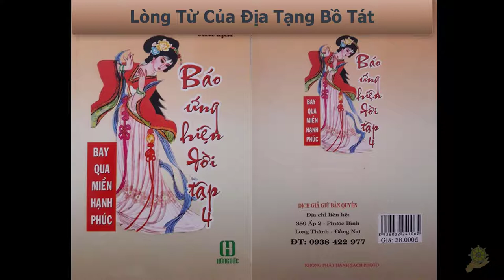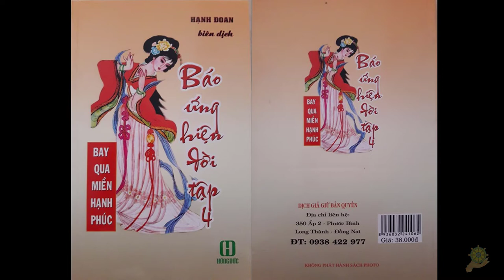48 Lòng Từ Của Địa Tạng Bồ Tát [Báo Ứng Hiện Đời Tâp 4] - Hạnh Đoan - Bay Qua Miền Hạnh Phúc